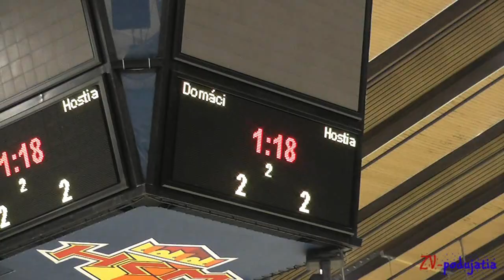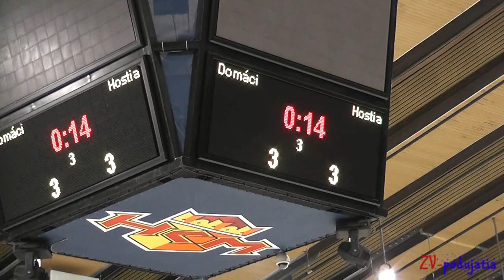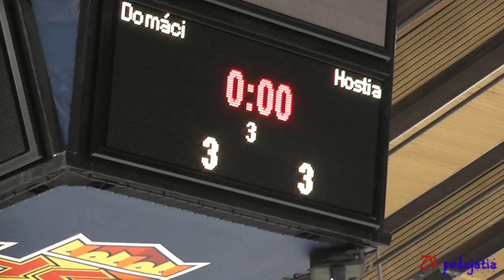ŽHKm Zvolen - HC Topoľčany 3:4 sn